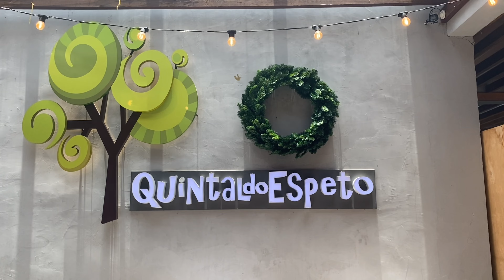Quintal do Espeto Chácara Santo Antônio, São Paulo, Brazil.